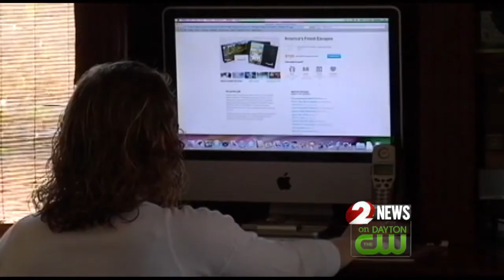Small Business Saturday Ends, Preps for Cyber Monday Start